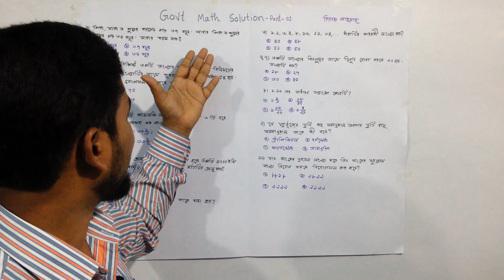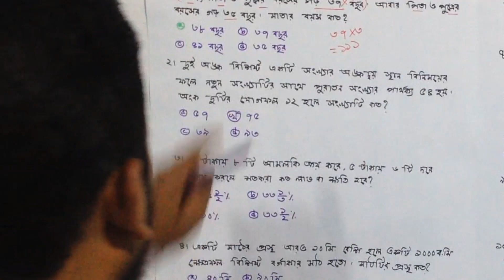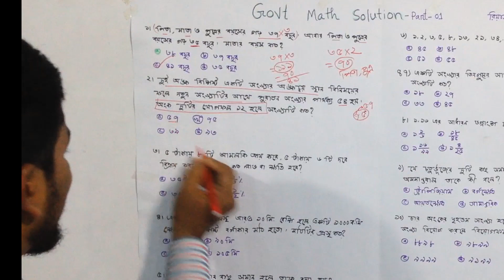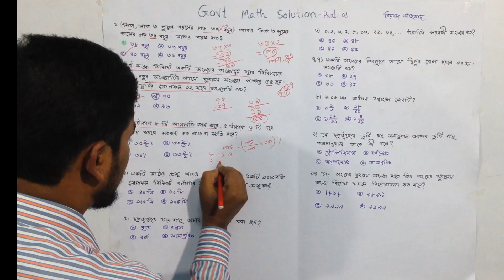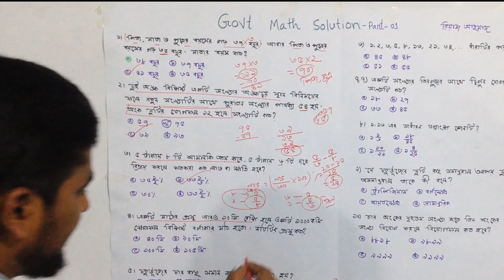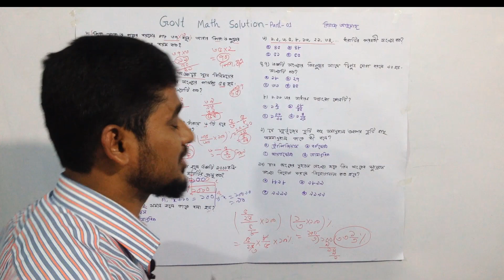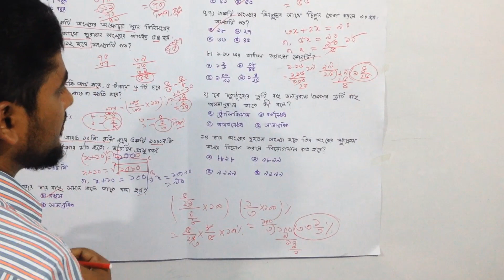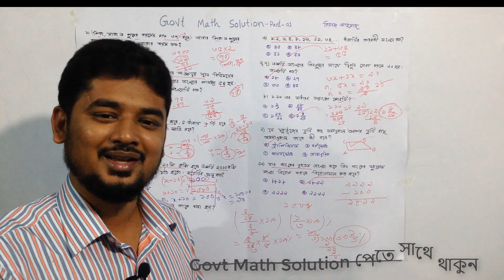Primary Assistant Teacher Exam | Special Suggestion | Govt Job math solution | Part 01